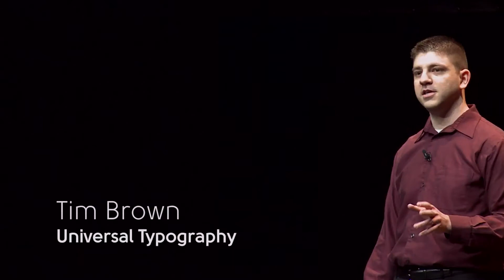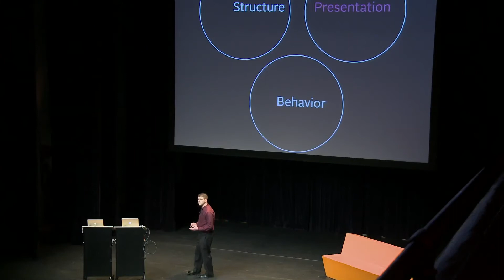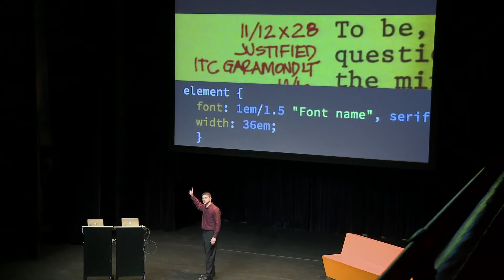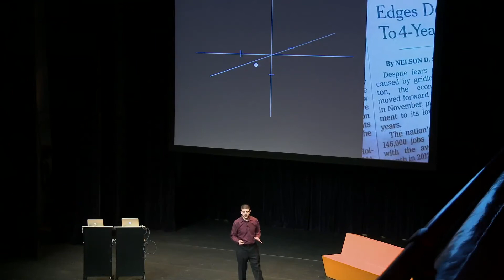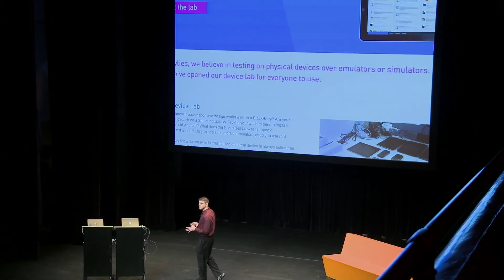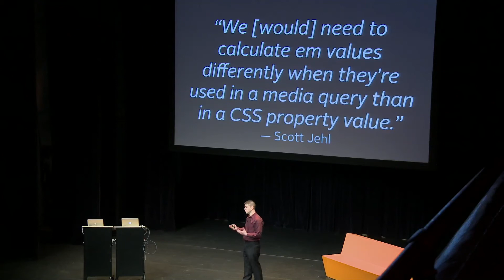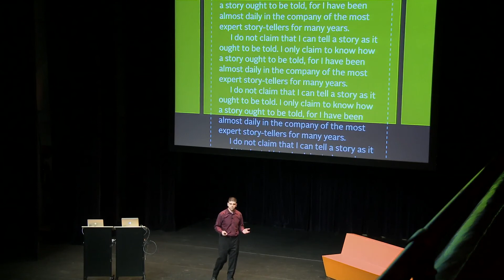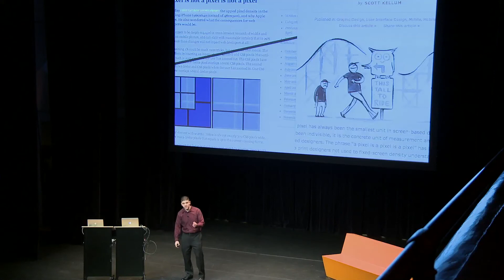Tim Brown | Universal Typography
The web is universal, so we should practice a typography that is equally universal. By focusing on traditional typographic principles, embracing progressive enhancement, and understanding how fonts, CSS, web-enabled devices, and user contexts coexist, we can reevaluate what it means to successfully set type — and inform the decisions we make about typefaces, font sizes, and white space. Let's practice future-friendly, responsive typography.

This talk is from the Ready to Inspire Conference which was held on 11th December 2012 at the "Stadsgehoorzaal" in Leiden, The Netherlands